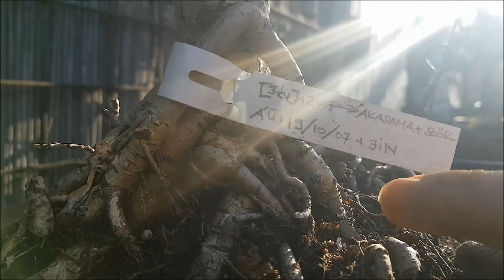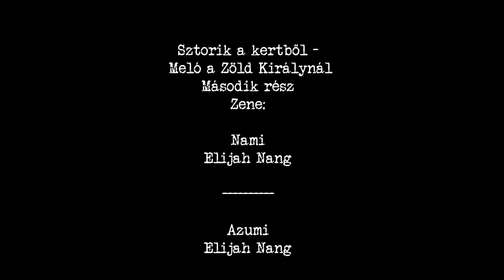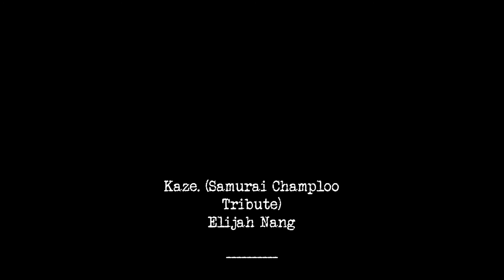Sztorik a kertből - Meló a Zöld Királynál (Második rész)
Dávid bonsai fákról mesél